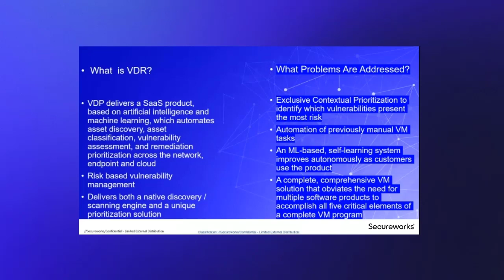Enterprise Vulnerability Management: Taegis VDR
See the full presentation to learn more about Enterprise Vulnerability Management with Taegis™ VDR